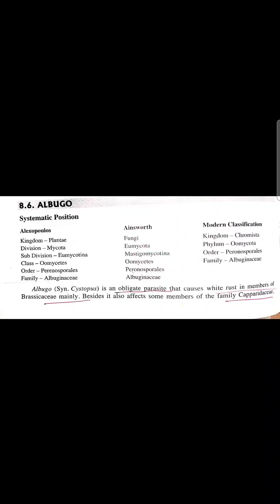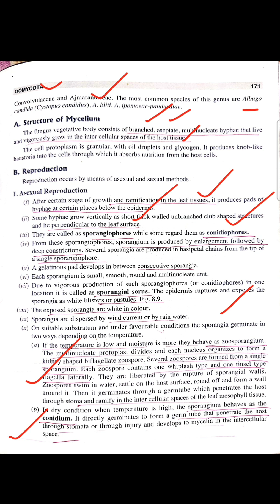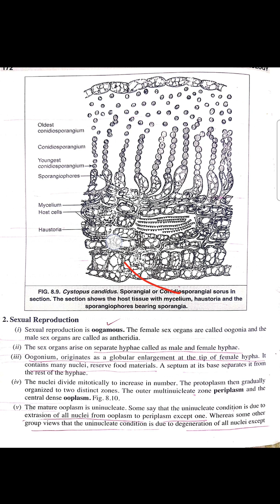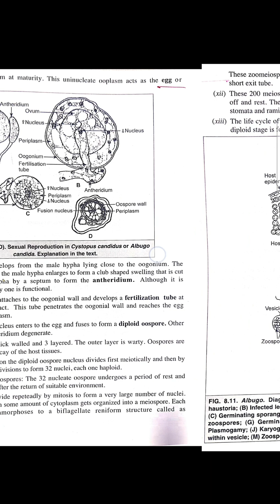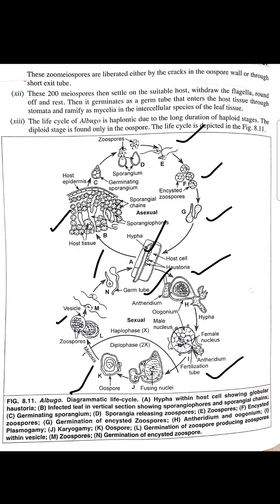Life cycle of Albugo sp. explained in Odia....